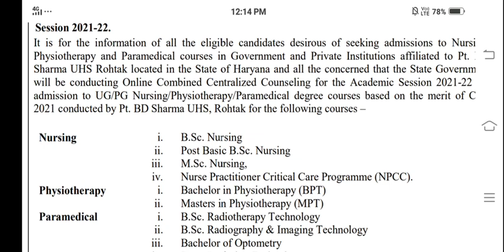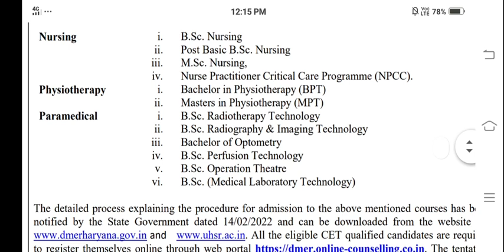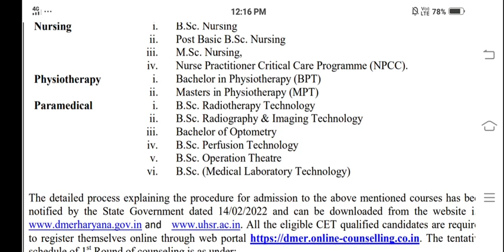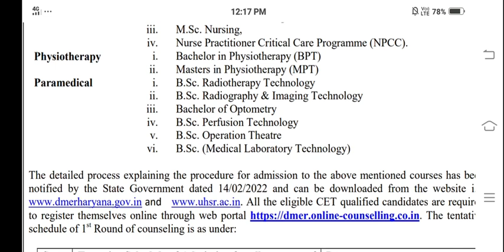Pgi Rohtak Bscnursing counselling |pgi rohtak bsc nursing counselling 2021|pgims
PGI Rohtak BscNursing Choice filling Step by Step🔥|
PGI rohtak BscNursing counselling|
pgi rohtak bsc nursing counselling 2021|pgims

Pgi rohtak Bscnursing new official notice🔥|
PGI Rohtak BscNursing Counselling Notice out 🔥
Pgi Rohtak BscNursing Portal Urgent Notice|pgi rohtak bsc nursing counselling 2021|pgims
PGI Rohtak BscNursing Counselling Notice released🔥|pgims rohtak|pgi rohtak bsc nursing

pgi rohtak bsc nursing counselling 2021 date
pgi rohtak bsc nursing
pgims
pgims rohtak bsc nursing
bscnursing
pgi

Diksha phogat
pgims